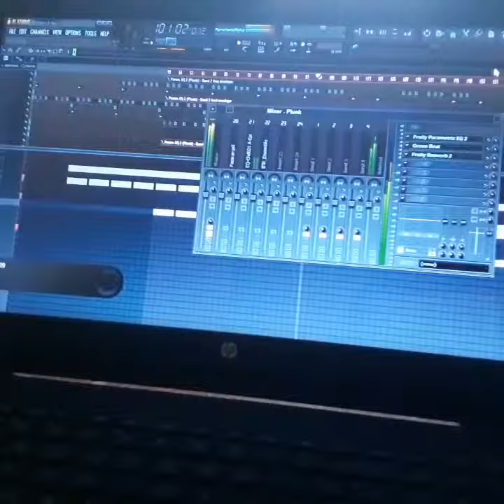Mshoza - Kortes (Recolo's Kasi Tone)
Recolo aka Cr3ative_Soul in studio working on a Re-Mix on Mshoza -Kortes
Disciples of House Music South Africa